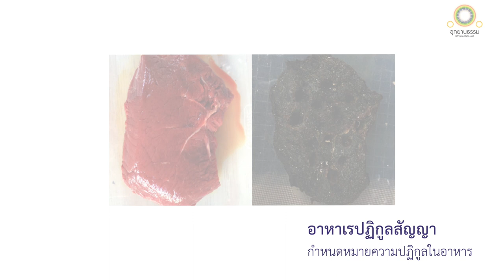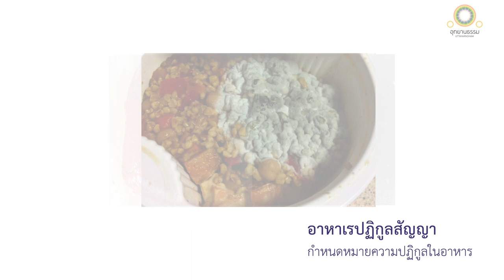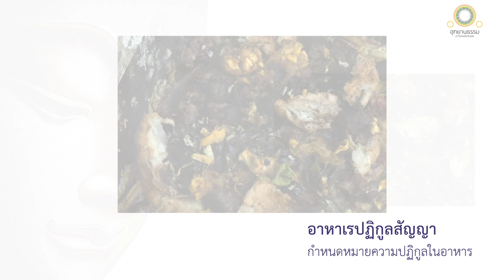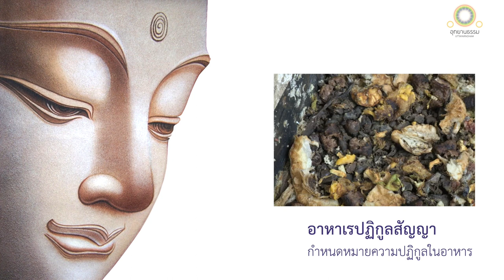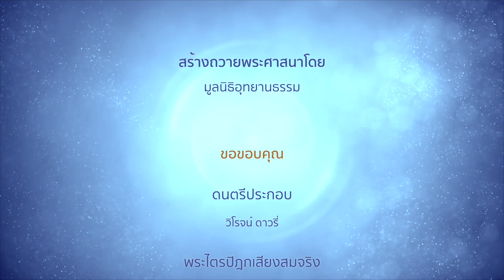พุทธวิธีเจริญอาหาเรปฏิกูลสัญญา | สัญญาสูตรที่ ๒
พุทธวิธีเจริญอาหาเรปฏิกูลสัญญา
(กำหนดหมายปฏิกูลในอาหาร)
สัญญาสูตรที่ ๒

พระผู้มีพระภาคตรัสว่า ก็ข้อที่กล่าวดังนี้ว่า อาหาเรปฏิกูลสัญญาอันภิกษุเจริญแล้ว กระทำให้มากแล้ว ย่อมมีผลมาก มีอานิสงส์มาก หยั่งลงสู่อมตะ มีอมตะเป็นที่สุด เรากล่าวแล้วเพราะอาศัยอะไร

ดูกรภิกษุทั้งหลาย เมื่อภิกษุมีใจอันอบรมแล้วด้วยอาหาเรปฏิกูลสัญญาอยู่โดยมาก จิตย่อมหวนกลับ งอกลับ ถอยกลับจากตัณหาในรส ไม่ยื่นไปรับตัณหาในรส อุเบกขาหรือความเป็นของปฏิกูลย่อมตั้งอยู่

เปรียบเหมือนขนไก่หรือเส้นเอ็นที่เขาใส่ลงในไฟ ย่อมหดงอเข้าหากัน ไม่คลี่ออก ฉะนั้น

ถ้าเมื่อภิกษุมีใจอันอบรมแล้วด้วยอาหาเรปฏิกูลสัญญาอยู่โดยมาก จิตไหลไปในตัณหาในรส หรือความเป็นของไม่ปฏิกูลตั้งอยู่ไซร้ ภิกษุพึงทราบข้อนั้นดังนี้ว่า อาหาเรปฏิกูลสัญญาอันเราไม่ได้เจริญแล้ว คุณวิเศษทั้งเบื้องต้นและเบื้องปลายของเราไม่มี ผลแห่งภาวนาของเรายังไม่ถึงที่ เพราะฉะนั้น ภิกษุนั้นจึงต้องเป็นผู้รู้ทั่วถึงในอาหาเรปฏิกูลสัญญานั้น ดูกรภิกษุทั้งหลาย

ก็ถ้าเมื่อภิกษุมีใจอันอบรมแล้วด้วยอาหาเรปฏิกูลสัญญาอยู่โดยมาก จิตย่อมหวนกลับ งอกลับ ถอยกลับจากตัณหาในรส ไม่ยื่นไปรับตัณหาในรส อุเบกขาหรือความเป็นของปฏิกูลย่อมตั้งอยู่ไซร้ ภิกษุพึงทราบข้อนั้นดังนี้ว่า อาหาเรปฏิกูลสัญญาอันเราเจริญแล้ว คุณวิเศษทั้งเบื้องต้นและเบื้องปลายของเรามีอยู่ ผลแห่งภาวนาของเราถึงที่แล้ว เพราะฉะนั้น ภิกษุนั้นเป็นผู้รู้ทั่วถึงในอาหาเรปฏิกูลสัญญานั้น

ข้อที่กล่าวดังนี้ว่า ดูกรภิกษุทั้งหลาย อาหาเรปฏิกูลสัญญาอันภิกษุเจริญแล้ว กระทำให้มากแล้ว ย่อมมีผลมาก มีอานิสงส์มาก หยั่งลงสู่อมตะ มีอมตะเป็นที่สุด เรากล่าวแล้วเพราะอาศัยข้อนี้